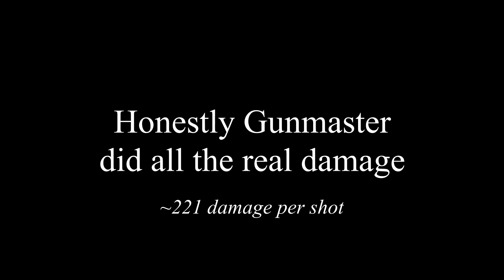Gun and Vatti Enter the Gungeon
I was also there.